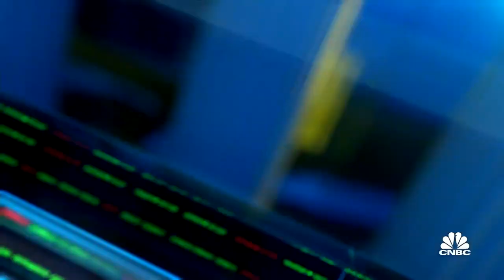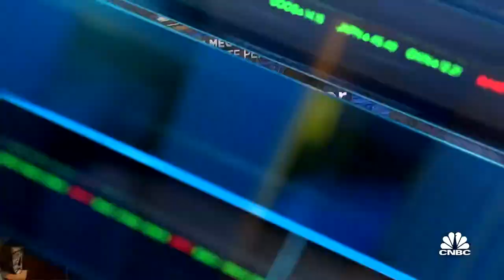Evercore ISI’s Mark Mahaney with his top tech stock picks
Evercore ISI’s Mark Mahaney joins ‘Closing Bell’ to discuss tech stocks and his top picks including Amazon and Uber.